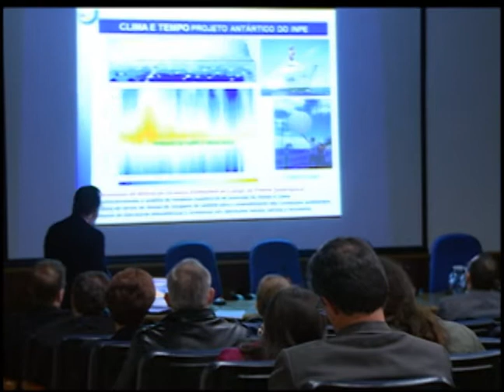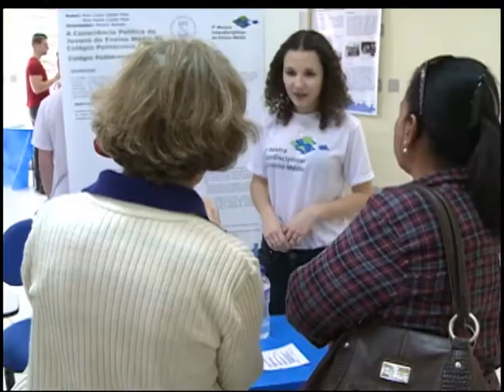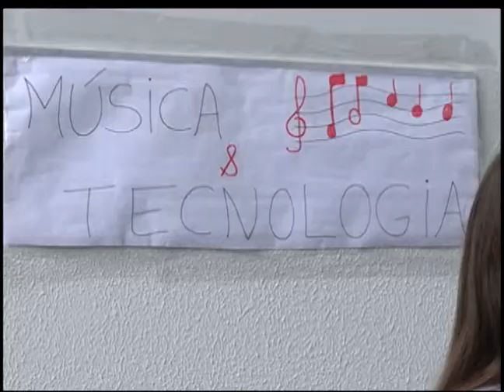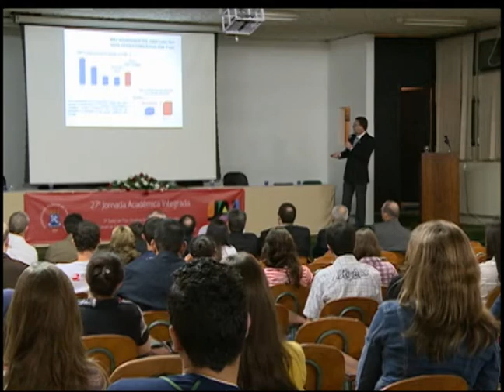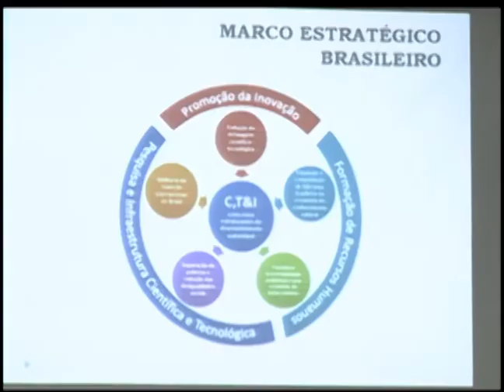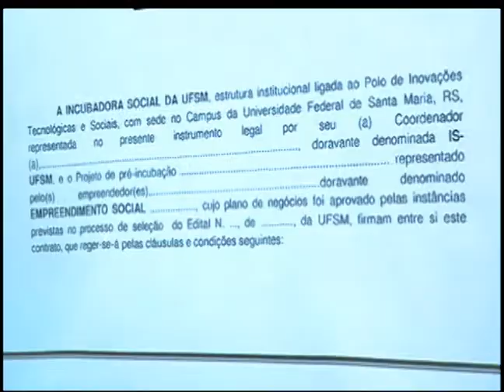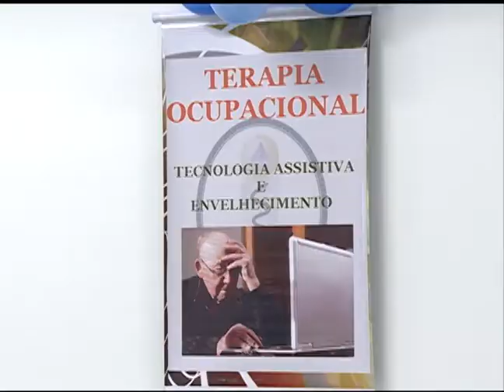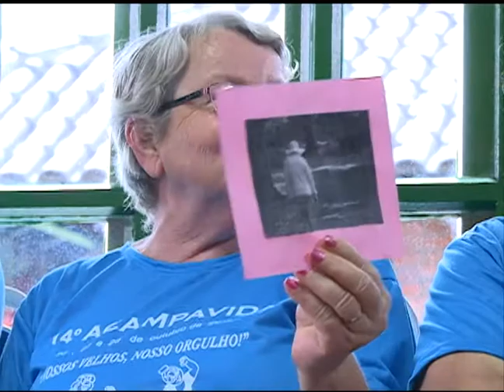Retrospectiva 2012 TV Campus - Outubro